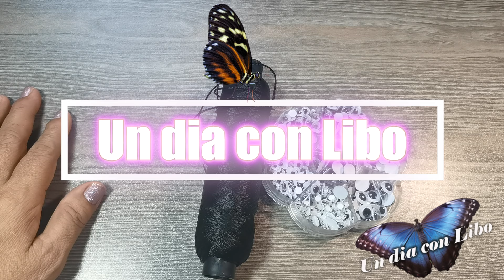Arañita decorativa para halloween | Tejida a crochet